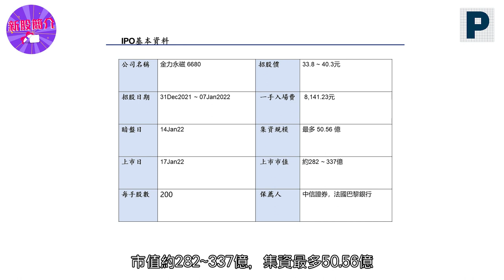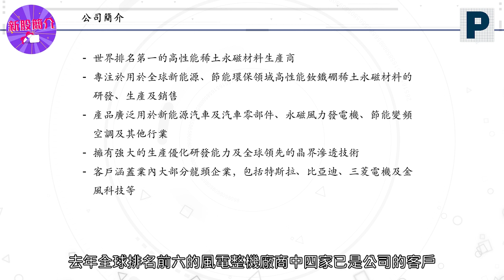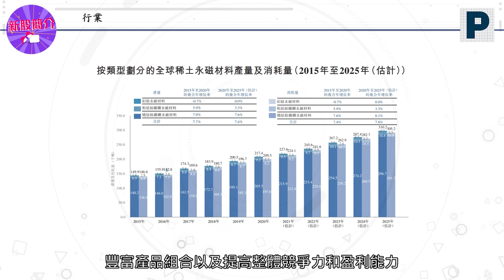新股簡介: 江西金力永磁科技股份有限公司 (6680.HK) — 新能源股值唔值得搏？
金力永磁為領先的高性能稀土永磁材料生產商。根據弗若斯特沙利文的資料，2020 年金力永磁的高性能稀土永磁材料產量的市場份額約為 14.5%，排名世界第一。金力永磁主要從事高性能釹鐵硼永磁材料的製造及銷售。截至最後可行日期，金力永磁經營位於中國江西省贛州市的生產基地。憑藉金力永磁的設施及技術，金力永磁大規模生產定制的高性能釹鐵硼永磁材料，並通常將有關產品儲存在金力永磁的倉庫以交付予金力永磁的客戶。金力永磁的客戶主要包括領先的新能源汽車及汽車零部件製造商、風力發電機製造商、變頻空調製造商、3C 製造商及電梯製造商。金力永磁主要就高性能釹鐵硼永磁材料採取成本加成定價機制。

✔️投資角度：⭐⭐⭐⭐（五粒星為滿分）
✔️投機角度：⭐⭐⭐⭐（五粒星為滿分）

今次輝立証券研究部主任Chloe及市場推廣主任Chris將為大家簡介 江西金力永磁科技股份有限公司 (6680.HK) 業務以及投資評級，有興趣認購的朋友千萬不要錯過👀

投資涉及風險，股票價格可升可跌，本貼並不構成任何投資建議，投資前請充分理解產品風險並諮詢專業意見。